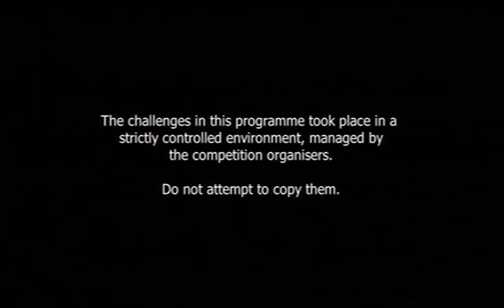Wayne Rooney Street Striker 2010 Episode 2 part 1/4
Only 14 players left in the tournament